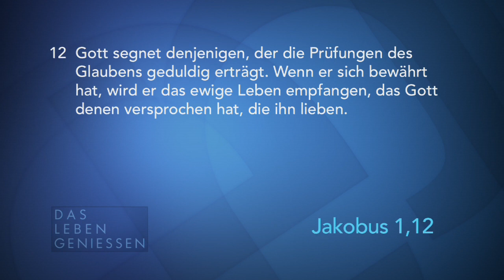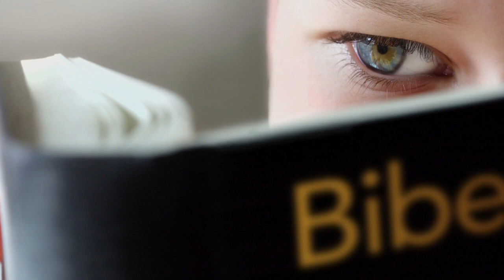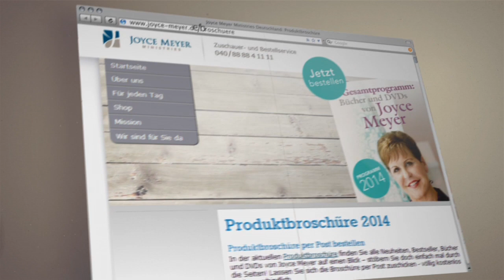Dem Teufel einen Schritt voraus (1) – Joyce Meyer – Gedanken und Worte lenken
Satan benutzt schwierige Situationen, um uns dazu zu bewegen, Dinge zu tun, die wir eigentlich nicht tun wollen – und zwar in Bereichen, in denen wir schwach sind. Lernen Sie zu widerstehen.